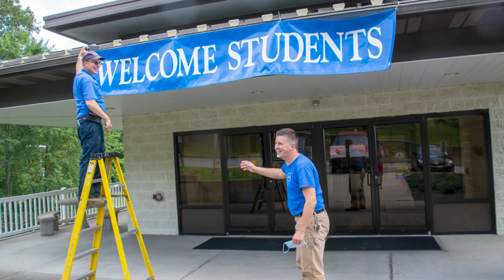Welcome Weekend 2020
Move-in Day, orientation games, Student Council Kickoff: the first few days at Appalachian Bible College were packed with activities to help new students settle in for the semester. There was even a pop quiz about ABC. 😄